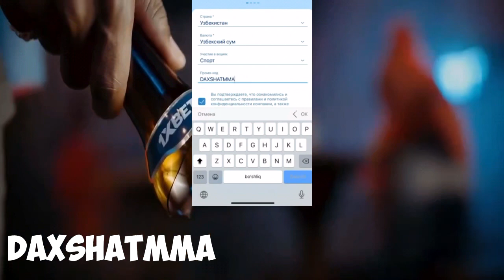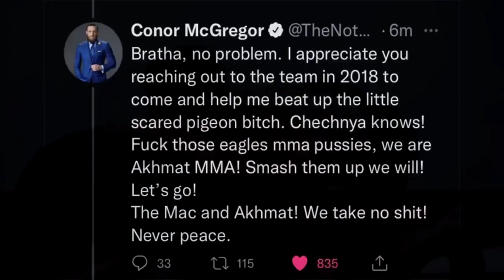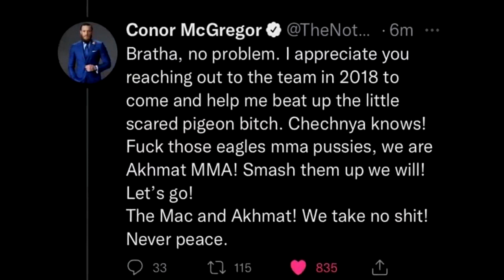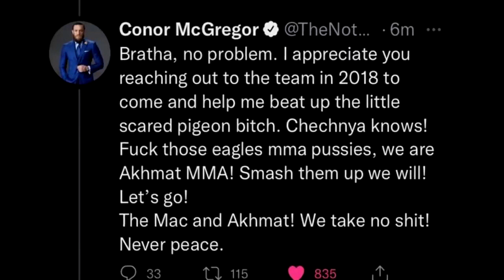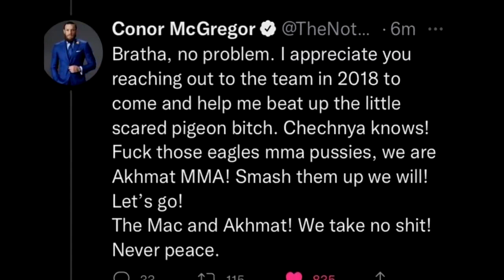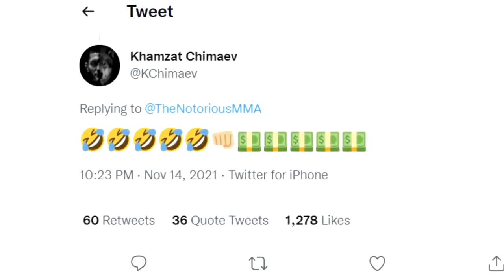АНА ХОЛОС! КОНОР ВА ХАМЗАТ ЧИМАЕВ ЯРАШИБ ОЛИШДИ...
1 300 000  СУМ БОНУСНИ ҚУЛГА КИРИТИНГ!

l